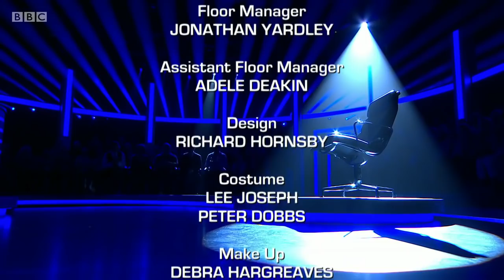Mastermind 2018/2019 - Episode 25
John Humphrys asks the questions as the classic quiz reaches the semi-final stage. Tonight’s subjects include the Festival of Britain, 2 Tone Records and the life and times of Samuel Johnson.